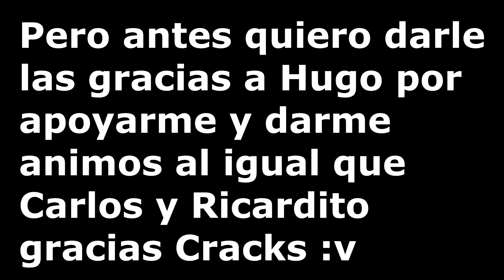Evento del Rey helado fortnite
espero y les guste el video compartan el canal para que seamos muchos mas gracias ya casi los 130 :)